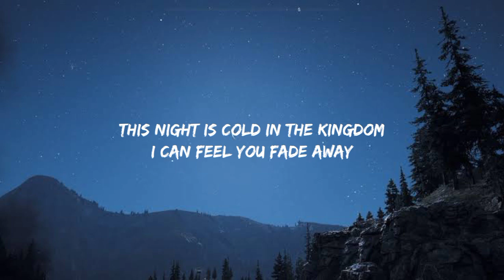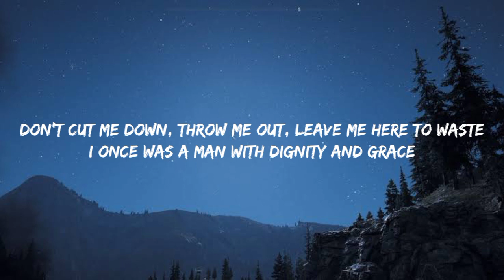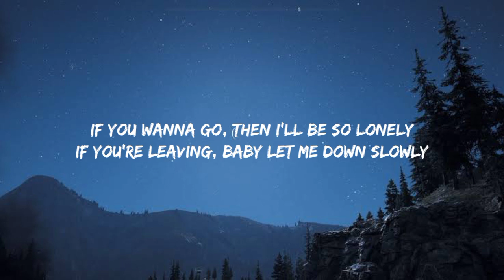Alec Benjamin - Let Me Down Slowly (Lyrics)